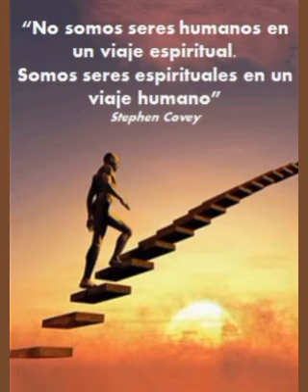🛑Que somos en realidad ..? si eres espiritista esto te interesara .